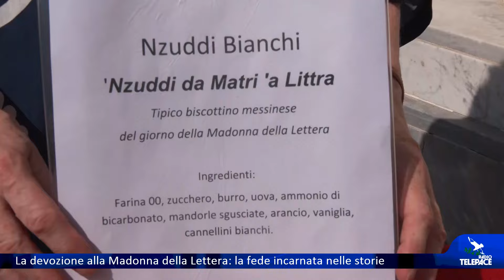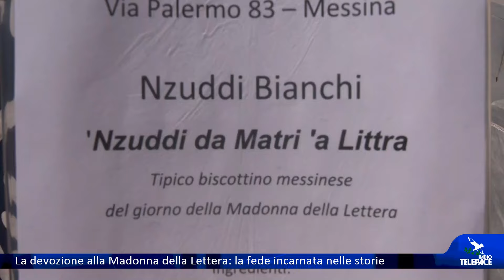La devozione alla Madonna della Lettera: la fede incarnata nelle storie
La fede si incarna in tante storie: a S. Margherita Ligure la devozione alla Madonna della Lettera vive nella memoria delle famiglie e delle persone. Il Vescovo ha celebrato la messa nel giorno della festa